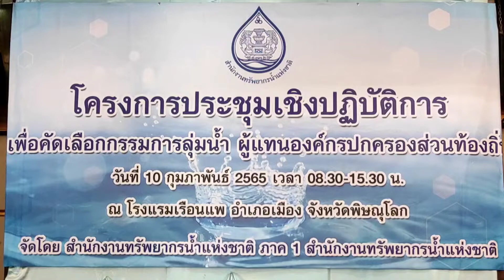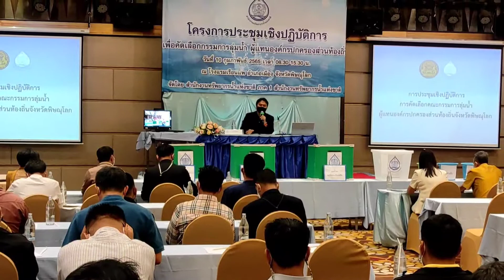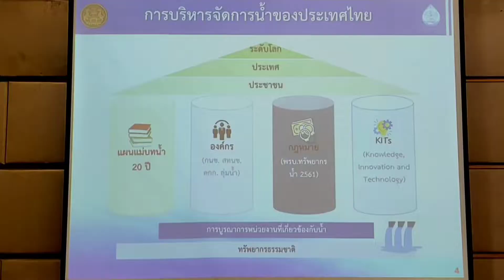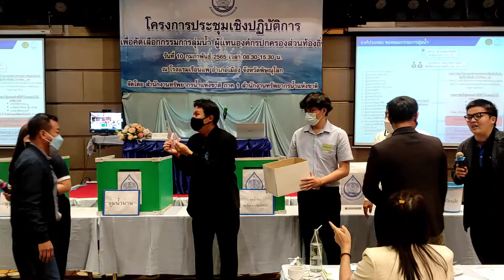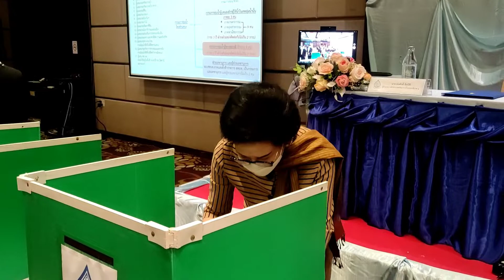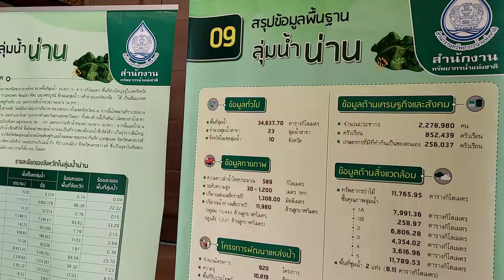คัดเลือกเป็นคณะกรรมการลุ่มน้ำน่าน ภาคผู้แทนองค์กรปกครองส่วน ท้องถิ่นในพื้นที่จังหวัดพิษณุโลก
เทศมนตรีนครพิษณุโลกร่วมประชุมเพื่อคัดเลือกเป็นคณะกรรมการลุ่มน้ำน่าน ภาคผู้แทนองค์กรปกครองส่วน ท้องถิ่นในพื้นที่จังหวัดพิษณุโลก
  เมื่อวันที่ 10 ก.พ. 65 เวลา 9:00 น. ดร.เปรมฤดี ชามพูนท นายกเทศมนตรีนครพิษณุโลก ร่วมประชุมเพื่อคัดเลือกเป็นคณะกรรมการลุ่มน้ำน่าน และลุ่มน้ำยม ภาคผู้แทนองค์กรปกครองส่วน ท้องถิ่นในพื้นที่จังหวัดพิษณุโลก ณ โรงแรมเรือนแพ อ.เมือง จ.พิษณุโลก
  การประชุมคัดเลือกในวันนี้จัดขึ้นตามกฎกระทรวงการได้มาซึ่งกรรมการลุ่มน้ำผู้แทนองค์กรปกครองส่วนท้องถิ่น  กำหนดให้กรรมการลุ่มน้ำผู้แทนองค์กรปกครองส่วนท้องถิ่นมาจากการคัดเลือกกันเองของผู้บริหารองค์กรปกครองส่วนท้องถิ่นในเขตลุ่มน้ำนั้น จังหวัดละหนึ่งคน โดยจัดให้มีการประชุมผู้บริหารองค์กรปกครองส่วนท้องถิ่นทุกแห่งเท่าที่มีอยู่ในจังหวัด แล้วแบ่งกลุ่มตามเขตลุ่มน้ำเพื่อคัดเลือกกรรมการลุ่มน้ำผู้แทนองค์กร ปกครองส่วนท้องถิ่นในแต่ละเขตลุ่มน้ำของจังหวัดนั้น โดยวิธีการลงคะแนนเลือก เพื่อให้ได้ผู้แทนองค์กรปกครองส่วนท้องถิ่น ในเขตลุ่มดังกล่าว โดยคณะกรรมการฯ มีหน้าที่เห็นชอบโครงการเกี่ยวกับน้ำทั้งหมดในจังหวัดพิษณุโลก ตามภารกิจ สร้างสมดุลสู่ความยั่งยืน ทุกหมู่บ้านมีน้ำสะอาดอุปโภคบริโภค น้ำเพื่อการผลิตมั่นคง ความเสียหายจากอุทกภัยลดลง คุณภาพน้ำอยู่ในเกณฑ์มาตรฐาน บริหารจัดการน้ำ อย่างยั่งยืน ภายใต้การพัฒนาอย่างสมดุล โดยการมีส่วนร่วมของทุกภาคส่วน